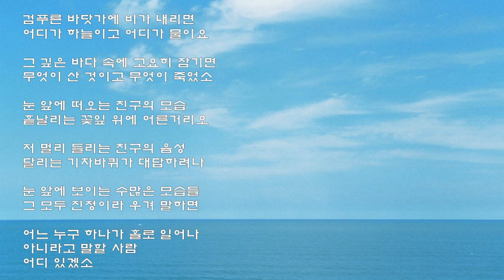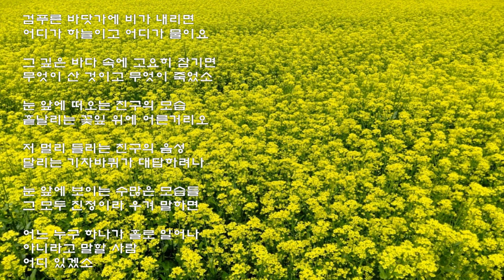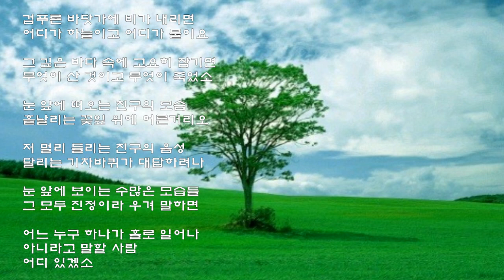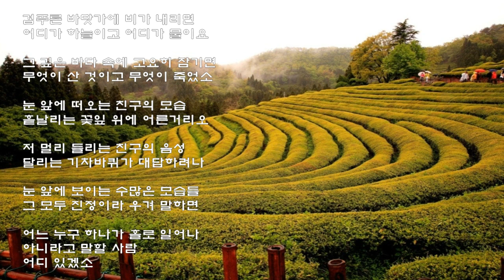친구-김민기/민중가요/포크송/코드(더보기)cover live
구독👍좋아요💙기타정원 커버 라이브 모음cover live song
친구(김민기)cover
C     A    Dm    G7     C        F     Dm  G7    C
        C                CM7     C7               F          C                Am   Dm           G7
1 검 푸른 바닷가에     비가   내리면  어  디가 하늘 이고 어디가  물이요
2 눈 앞에 보이는      수많은 모습들   그  모두 진정 이라 우겨    말하면
     C                    CM7   C7                F  Fm                    C   Am      Dm   G7  C
1 그 깊은 바다 속에   고요히 잠기면  무엇이 산 것 이  고  무엇이 죽었소
2 어 느 누구 하나가   홀로   일어나  아니라고 말  할  사람 어디  있겠소
  C              Bb  A    Dm          G7      C          A7             Dm            G7
눈 앞에 떠오 는 친구의 모습    흩날리는 꽃잎 위에 어른거리오

      C     Bb       A    Dm         G7     C                  F        Dm      G7       C
저 멀리 들리 는 친구의 음성    달리는 기차 바퀴가 대답 하려 나
 C        F     Dm  G7    C

커버-기타정원(추연구)